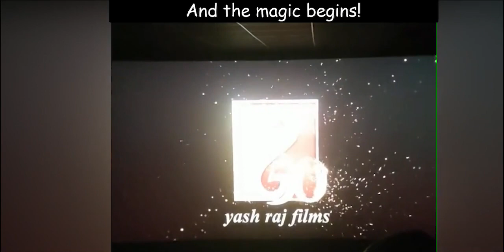Reyansh meets Pathaan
Reyansh's first experience of watching a Bollywood movie in theater!